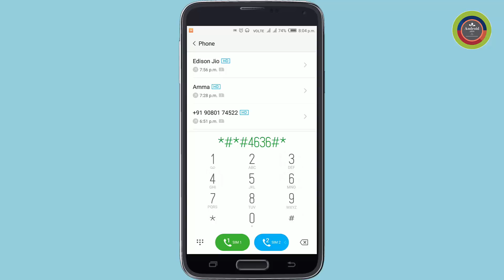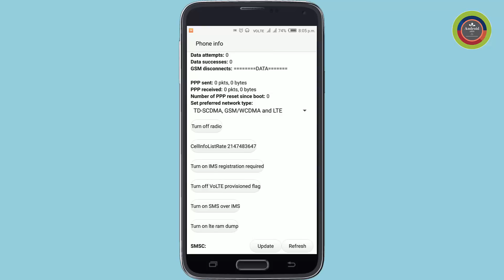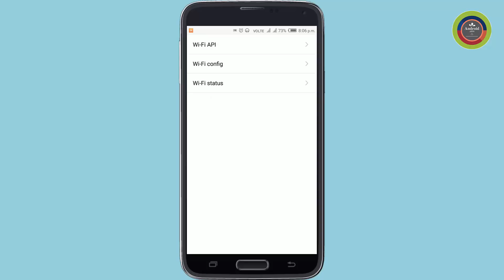Find Your Phone Information and Application Usage Time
Find your phone information and how much time used for every application.